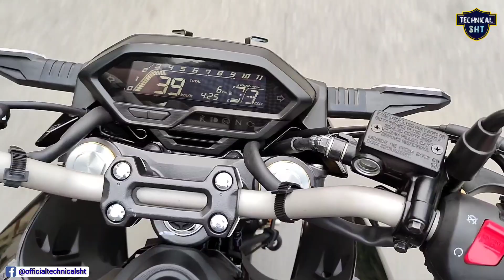चलाने के बाद मेरा सुझाव | खरीदें या नहीं hornet 2.0 ❓ honda hornet 2.0 riding test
in this video latest riding review चलाने के बाद मेरा सुझाव | खरीदें या नहीं ❓ honda hornet 2.0 riding test, Honda Hornet 2.0 New Model 2022 | New Price, New Features, Detailed Review, Test Drive | hornet 2.0 new update

Detailed Review 👇👇

Honda Hornet 2.0 New Model 2022 | New Price, New Features, Detailed Review, Test Drive | hornet 2.0

Best Offer Buy Link 👇

Honda Hornet 2.0 2022 Best Accessories

180 CC Segment Top Best Bike

tvs apache 180 2v bs6 2022 model latest review, milage, price, family bike, commuter + sports 180 cc

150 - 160 CC Segment Top Best Bike

pulsar 150 new model 2022 | price, mileage full review | new changes, specs | bajaj pulsar 150 bs6

hero xtreme 160r stealth edition Bs6 2022 latest review, most affordable 160 cc bike, xtreme 160r

tvs apache 160 2v bs6 2022 model latest review, mileage, price, family bike, commuter + sports 160

New Bajaj Pulsar 150 Twin Disc BS6 2022, Price, Mileage Full Review | New changes, specs, pulsar 150

honda x blade 2022 model latest review, mileage, price, family bike, commuter + sports 160 cc bike

New Yamaha FZX BS6 2022 model, Price, Mileage Full Review | New changes, specs | fz-x 150 cc bike

New Yamaha FZS BS6 2022 model, Price, Mileage Full Review | New changes, specs | fz-s 150 cc bike

Your query-

hornet 2.0
Hornet 2.0
hornet 2.0 riding
hornet 2.0 review
hornet 2.0 ride review
Hornet 2.0 new model 2022
2022 honda hornet 2.0
Hornet 2.0 2022
Hornet new model 2022
pulsar 150
pulsar 150 new model 2022
pulsar n160
apache
fzs new model 2022
yamaha fzs new model 2022
yamaha fz x
fzx new model 2022
honda x blade
honda x blade 2022 model

Dosto is Video me mene चलाने के बाद मेरा सुझाव | खरीदें या नहीं ❓ honda hornet 2.0 riding test ke bare me bataya hai agar apko Video achi lage to PLS Like and share karen aur Technical SHT channel ko subscribe karna na bhoolen.

Social:-